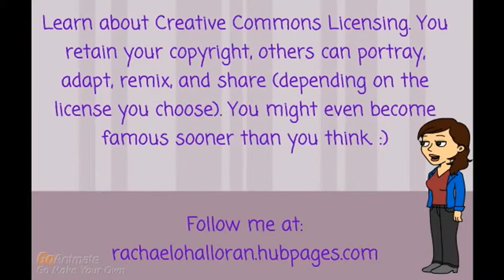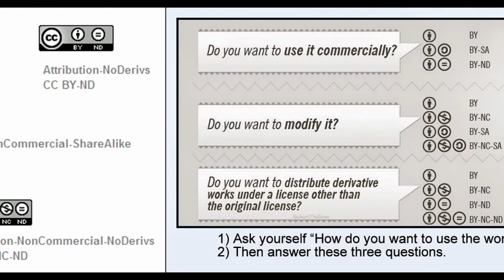Making A Creative Commons Decision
Eric sees his short story come to life and that his decision to relax his copyright was a good decision.  You can read my article here: